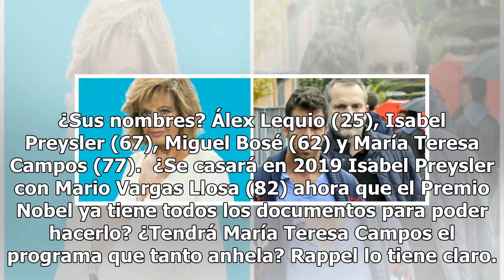María Teresa se queda sin programa y el encuentro entre Palau y Miguel Bosé: Rappel predice 2019